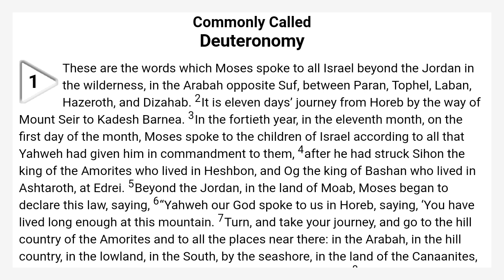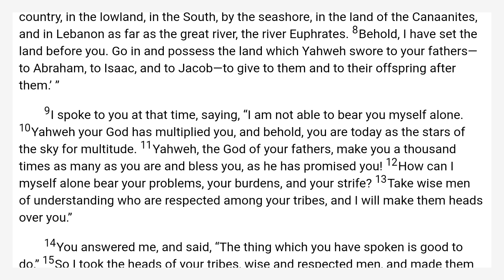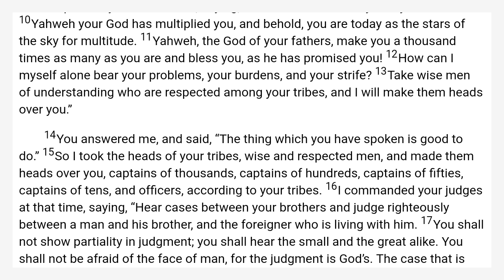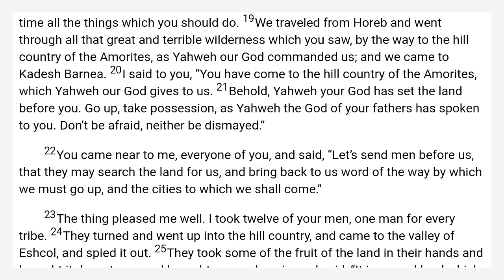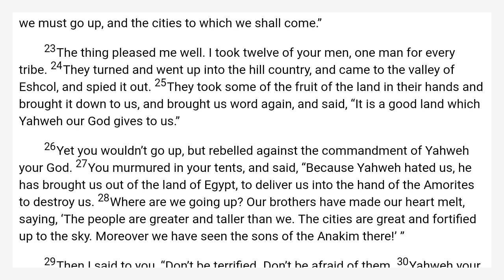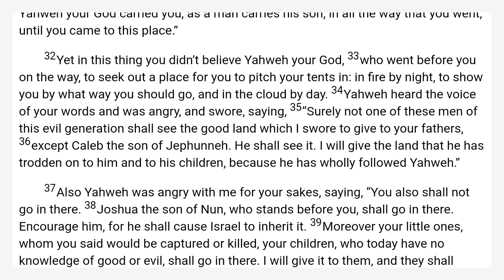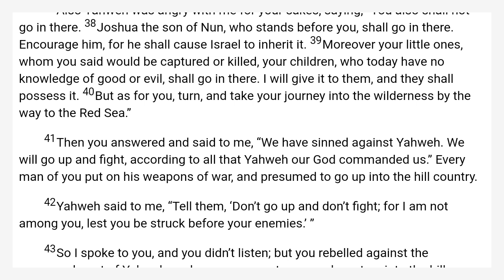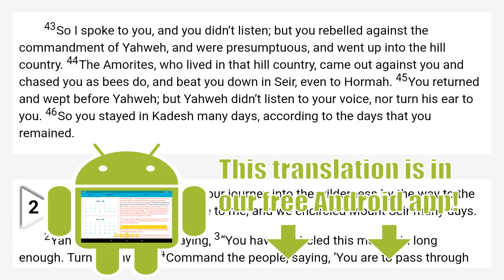Deuteronomy 1 World English Bible — WEB